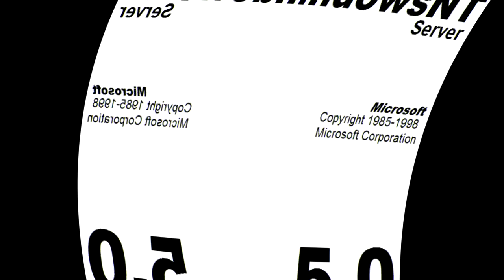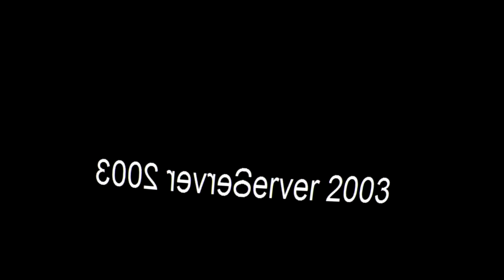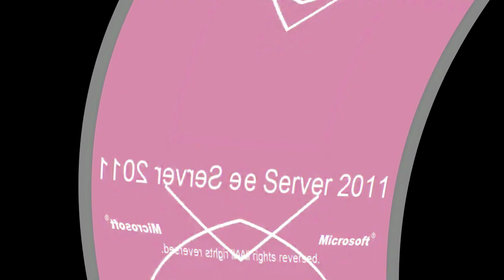All Windows Animations From MS Paint Updated V2 in G Major 1664